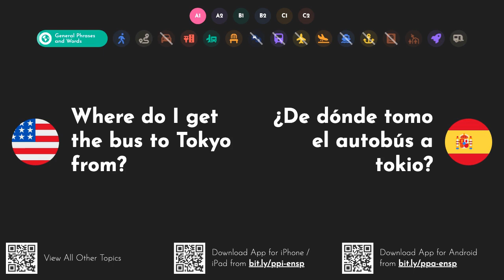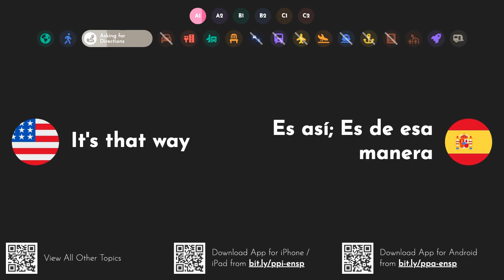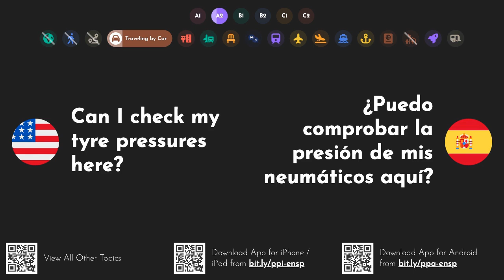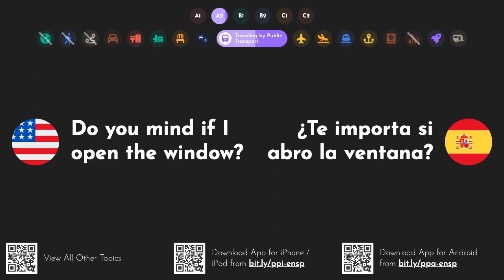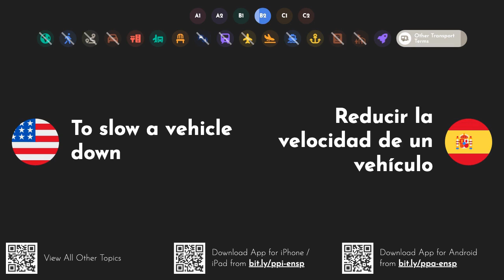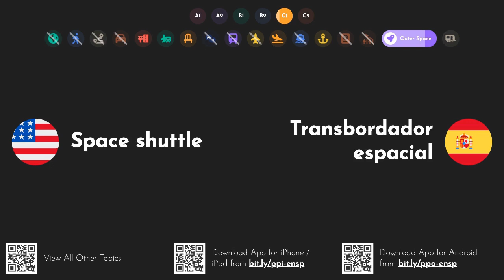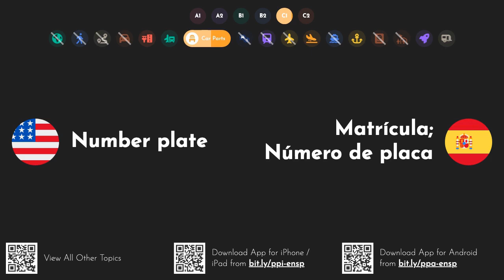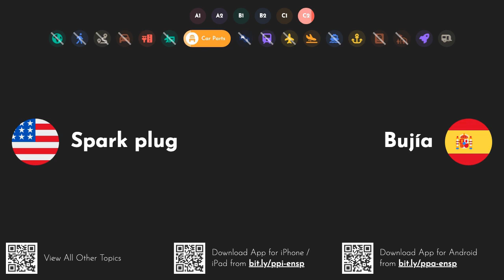Practical Spanish Words & Phrases: Travel and Transport [A1 A2 B1 B2 C1 C2]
iOS App Android App Explore all other videos in this series
Aplicación para iOS Aplicación de Android Explora todos los demás vídeos de esta serie
Learn how to say and pronounce the following words and phrases in Spanish: where's the ticket office? - ¿dónde está la taquilla?. Where do I get the bus to Tokyo from? - ¿de dónde tomo el autobús a tokio?. What time's the next train to London? - ¿a qué hora sale el próximo tren a londres?. this flight has been cancelled - este vuelo ha sido cancelado. this ferry has been delayed - este ferry se ha retrasado. Have you ever been to Hungary? - ¿has estado alguna vez en hungría?. Yes, I went there on holiday - sí, fui allí de vacaciones. No, I've never been there - no, nunca he estado allí. I've never been, but I'd love to go someday - nunca he estado, pero me encantaría ir algún día. how long does the journey take? - ¿cuánto dura el viaje?. what time do we arrive? - ¿a qué hora llegamos?. have a good journey! - ¡que tengas un buen viaje!; ¡buen viaje!. enjoy your trip! - ¡disfruta tu viaje!. I'd like to travel to Edinburgh - me gustaría viajar a edimburgo. I'd like to book a trip to England - me gustaría reservar un viaje a inglaterra. Do I need a visa for Vietnam? - ¿necesito una visa para vietnam?; ¿necesito visado para entrar en vietnam?. ticket office - taquilla. travel agent - agente de viajes. fare - tarifa; hacer; pasaje. ticket - billete; boleto; tiquete. booking - reserva. reservation - reserva. passenger - pasajero; viajeros; acompañante. destination - destino. itinerary - itinerario. journey - viaje; recorrido; trayecto. travel insurance - seguro de viaje. holiday - vacaciones; día festivo; fiesta. sightseeing - visitas turísticas; pasear; turismo. to book - reservar. to cancel a booking - cancelar una reserva. to arrive - llegar. to leave - dejar; salir. to depart - partir. to travel - viajar. to visit - visitar. customs - aduana. delay - retraso; demora; retardo. luggage - equipaje; maletas. baggage - equipaje; bagaje; facturado. map - mapa; mapear. suitcase - maleta; valija; portafolios. cancelled - anulado; cancelado. delayed - retrasado; con retraso; demorado. at - en; a. above - arriba; sobre; encima. across - a través de; cruzando; en. after - después. against - contra. along - a lo largo de; junto. among - entre; en. around - alrededor; en torno a. behind - detrás. below - abajo; debajo de. beside - al lado de; por otra parte; junto a. before - antes. between - entre. by - por. in - en. in front of - delante de; frente a. inside - dentro; en; interior. near - cerca. next to - junto a; cerca de. on - en; sobre. opposite - opuesto; frente a. outside - fuera. over - sobre; en; excedente. through - mediante; a través de; por. to the left of - a la izquierda de. to the right of - a la derecha de. under - en; bajo. underneath - debajo. here - aquí; acá; ahí. there - ailí; allí; ahi. front - frente; delantero; frontal. back - espalda; volver; vuelta. beneath - bajo. middle - medio; mitad; centro. left - dejó; izquierda. right - derecho. outer space - espacio exterior; espacio. space - espacio. to bike - en bicicleta. turn - doblar; gire. airport - traslados; aeropuerto. airplane - aeroplano; avión; aeronave. flight - vuelo; huida; fuga. plane - avión; plano; vuelo. passport - pasaporte; carné. by bicycle - en bicicleta. by boat - en barco. by bus - en autobús. by car - en coche. by coach - por el entrenador; en autocar. by ferry - en barco; en ferry; por transbordador. by motorcycle - en moto; en motocicleta. by plane - en avión. by train - en tren. on foot - a pie. excuse me, could you tell me how to get to train station? - disculpe, ¿podría decirme cómo llegar a la estación de tren?. excuse me, do you know where the airport is? - disculpe, ¿sabe dónde está el aeropuerto?. I'm sorry, I don't know - lo siento, no lo sé. Sorry, I'm not from around here - lo siento, no soy de por aquí. i'm looking for a hotel - estoy buscando un hotel; busco un hotel. Are we on the right road for London? - ¿estamos en el camino correcto para londres?. Is this the right way for Berlin? - ¿es este el camino correcto para berlín?. do you have a map on your phone? - ¿tienes un mapa en tu teléfono?. can you show me on the map? - ¿me puede mostrar en el mapa?. it's this way - es por aquí; es así. it's that way - es así; es de esa manera. you're going the wrong way - vas por el camino equivocado. you're going in the wrong direction - vas en la dirección equivocada.